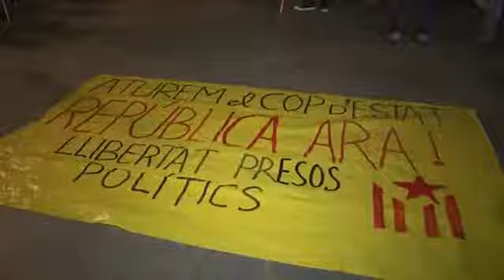Prop de 4.000 reusencs es manifesten per rebutjar l'imposició de l'article 155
a plaça del Mercadal de Reus ha quedat plena de gom a gom aquest dissabte, amb unes 4.000 persones, en suport als líders de l'ANC i Òmnium i com a resposta al 155. Amb un cartell de convocatòria d'última hora del Comitè en Defensa de la República, s'ha cridat als reusencs a participar en una concentració per "aturar el cop d'estat" i reclamar la "república ara".